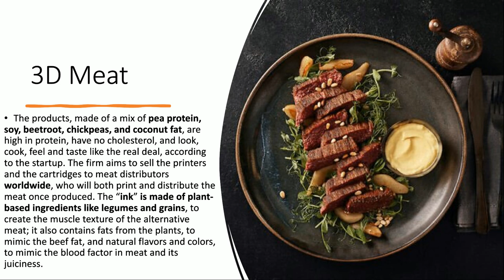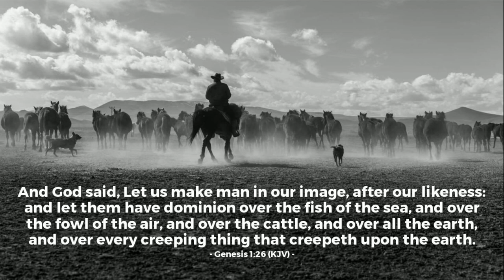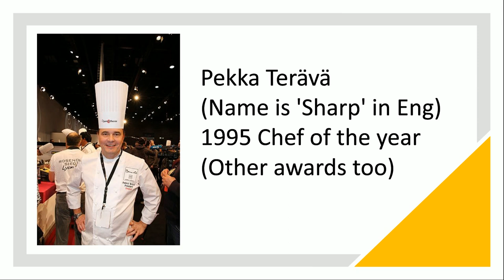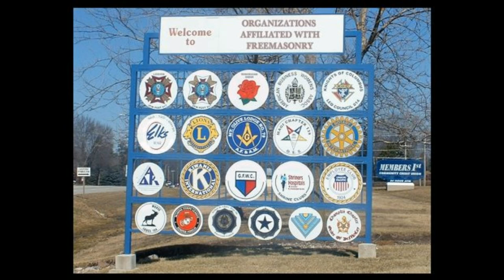3D Meat & Pekka Terävä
A quick look at 3D meat made in Israel, plus Pekka Terävä who was promoting it on YLE tv. Would you eat it? Not me! Have a good day!

My Channels are 7grainsofsalt3, 4 & 5, plus Bitchute. The links are below the 1st video of the day. Thanks!
Videos & Links used today
A member of Order of Agricultural (He stated it in video & in wiki)
God bless y'all
Cindy @ 7grainsofsalt3